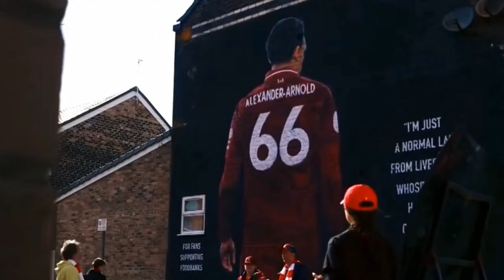De Jong Dipaksa Tinggalkan Barcelona!! Kimpembe Kekal Di PSG!! Mahrez Sambung Kontrak Baru!!!